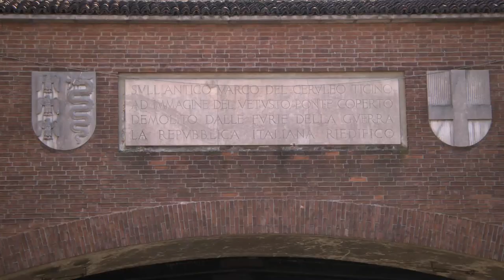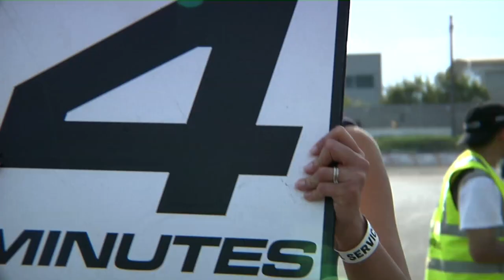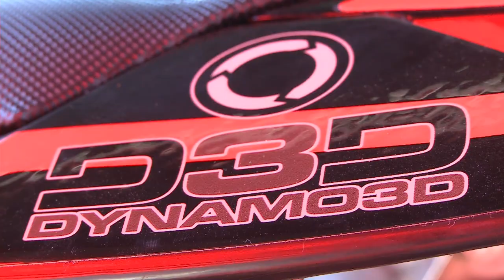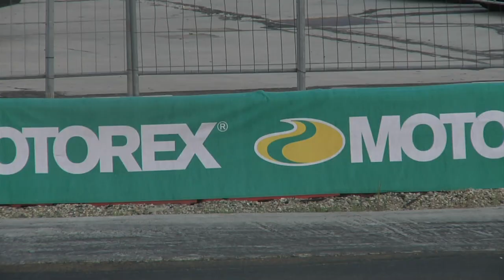SMWC 2014 - Round 5: GP of Europe, Castelletto di Branduzzo - 26mn MAGAZINE - Supermoto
The fifth round of 2014 FIM SuperMoto World Championship that took place in Castelletto di Branduzzo, Italy, is over. Don't miss the opportunity to watch the most spectacular images in our 26mn magazine.

Get a better feeling of Castelletto di Branduzzo Circuit with Luca Brambilla, Lukas Hoellbacher and GoPro, experience the real paddock life with Team Fast Wheels Aprilia, watch the great battles for the lead in SM2 and S1 races!

Races synthesis:

Castelletto di Branduzzo (Italy) 19 July, 2014--Supermoto fans lined the circuit at Castelletto di Branduzzo today as they witnessed some crazy goings-on at round five of the FIM Supermoto World Championship and SM2 European Championship, as they witnessed Mauno Hermunen regain control of the S1 Championship, Asseri Kinngelin assert his authority in SM2 and a little bit of history being made as Ivan Lazzarini stood on the top step of the podium.

S1
If there was ever a time when a holeshot was needed, S1 Race 1 was that time for Mauno Hermunen, especially with his main rival Thomas Chareyre starting from the front of row two. And the SHR TM rider did not disappoint as he swooped through turn one in front of everybody else. Ivan lazzarini wasn't able to capitalise on his pole position earlier on in the day but he rounded out turn one in second position just ahead of the Factory TM of Thomas Chareyre.
Pavel Kejmar was not so lucky as he crashed out in the first turn and would not finish the race, while Petr Vorlicek found that racing with his recently injured knee was a GP too soon, and the Czech rider was back in pit lane at the end of lap one. At the front of the race things were a little static as the top four places remained unchanged throughout the race as Hermunen pulled more than two seconds clear of Lazzarini by the time the checkered flag fell at the end of twelve laps of racing. Thomas Chareyre in third and Adrien Chareyre in fourth were separated by a similar margin. Fifth place went to Lukas Hollbacher who was able to pass Christian Ravaglia and Berndt Hiemer to record his best finish of the season in S1. Hiemer was sixth in his first S1 Grand Prix of the year.

S1 Race 2
As far as S1 Grand Prix's, the GP of Europe here at Castelletto di Branduzzo has thrown up its fair share of surprises. First up was Lukas Hollbacher making Superchrono, along with former world champion Berndt Hiemer. And if that wasn't enough, then how about Ivan Lazzarini; new team owner, rider manager and now a race winning rider/manager jumping in and throwing a real spanner in the works? It will never happen, will it? Except, it just did.
After starting in third behind Mauno Hermunen and Adrien Charyere Ivan Lazzarini needed just five laps to carve his way to the front of S1 Race 2, passing the two world champions, leaving them in his wake before going on to take victory by almost four seconds. This result sees the rider/manager/team owner outfit record their first race win, as well as first overall win of 2014.
And while the Italian was out front 'doing-his-thing' the battle for the Championship was also throwing up a few surprises as series leader Thomas Chareyre crashed on the second lap, handing a massive advantage to his main rival Mauno Hermunen.
So, there were two races going on in race two; the Italian fans watching in awe as Lazzarini raced to victory on home soil. The other race, to see if Thomas Chareyre could charge through the field, catch Hermunen and keep the World Championship leaders red plate with two rounds remaining. And the answer, was an emphatic 'no'! The best that Chareyre could manage was sixth position, and with Hermunen taking second behind Lazzarini the Finn now leads the FIM S1 Supermoto World Championship by four points. Third in race two went to Adrien Chareyre which was good enough to see him on the podium in third overall behind Lazzarini and Hermunen. And with just two rounds to go, the battle for the S1 World Title looks like it is going down to the wire.